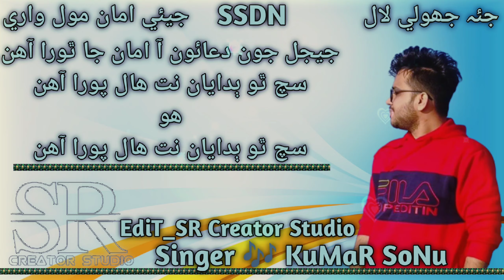JeejaL Amaa New BhajAN_Hoo JeejaL Jo DuaOo Ahn AmAa Ja ThoRa AhN SinGer Kumar SoNu#SRCreatorStudio